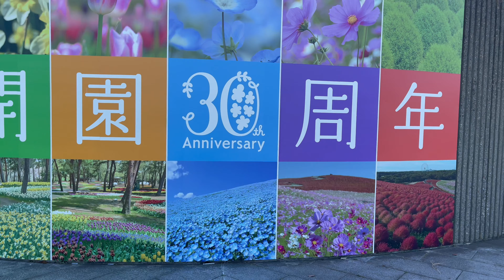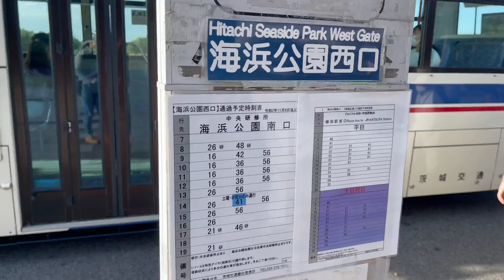CONOSCETE PRIMAVERA IN GIAPPONE OLTRE SAKURA 🌸🇯🇵? | Hitachi Seaside Park Ibaraki 2021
🇯🇵Il sito di parco di Hitachi🇯🇵

💻I video popolari 🖥

Benvenuti al mio canale Giappolia.TV🇯🇵🇮🇹
Mi chiamo Taka.
Sono Giapponese di Osaka, Osakanese🤣
Vi mostro la vita in Giappone 🇯🇵
Se avete qualche richiesta lasciatemi i commenti😍👍

Grazie mille per aver visto i miei video🙇‍♂️🙏 😉👍